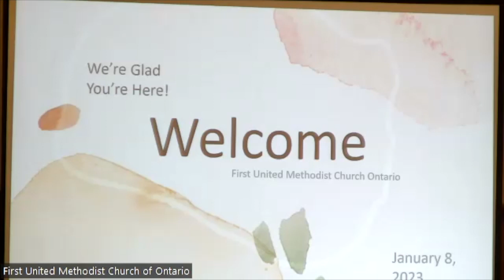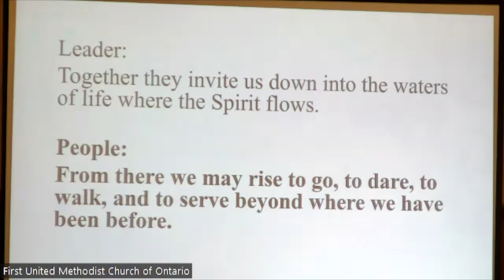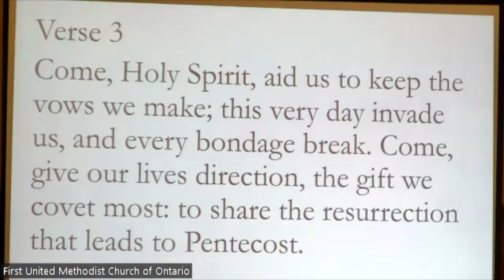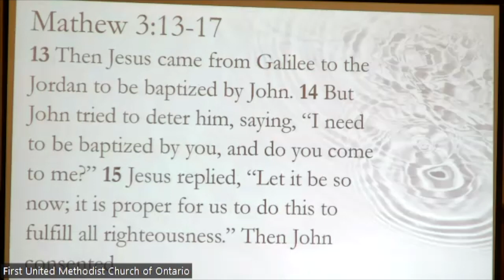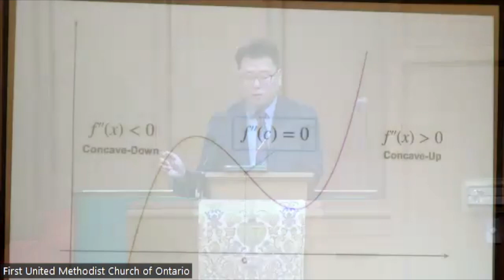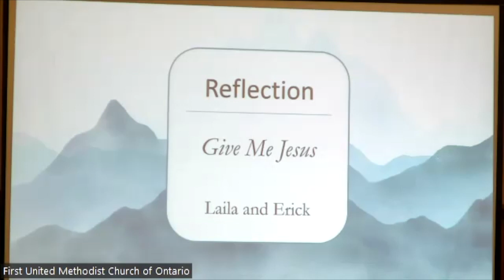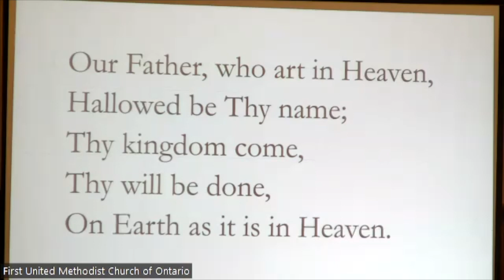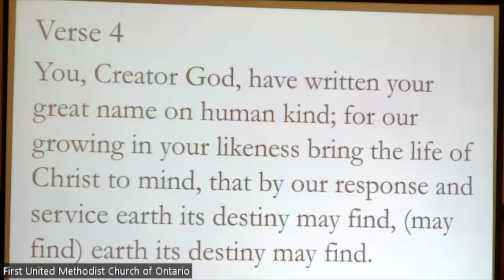Service January 28, 2023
Ontario, California

All music in this service is covered by the following licensing:

CCLI #11167987
CCLI (stream) CSPL178931
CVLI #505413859